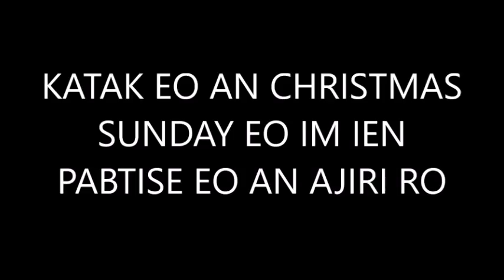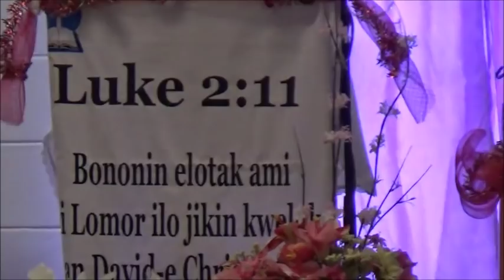KATAK EO AN CHRISTMAS SUNDAY EO IM IEN PABTISE EO AN AJIRI RO.